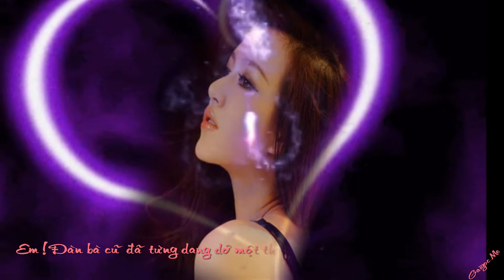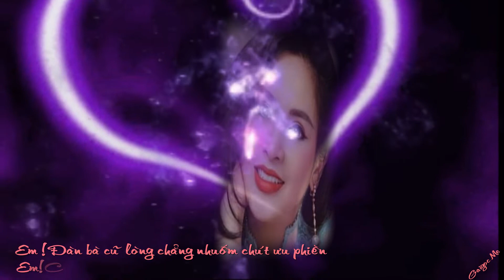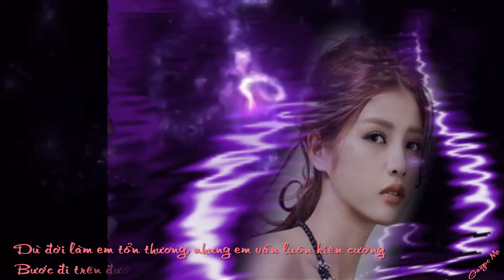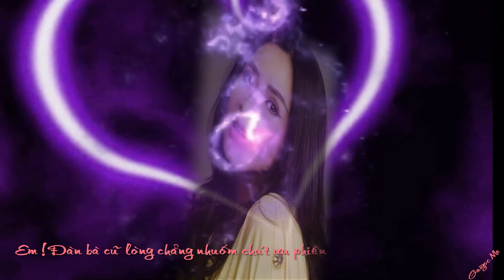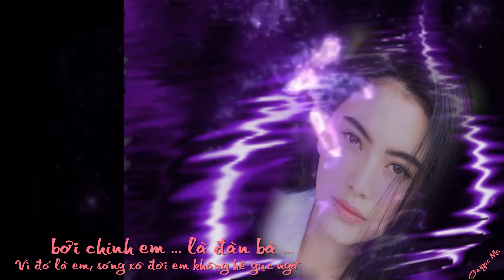Đàn Bà Cũ 2 - Nhạc sĩ Yên Vy - Ca sĩ Thúy Hằng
Em ! Đàn bà cũ lòng chẳng nhuốm chút ưu phiền
Em ! Cười hồn nhiên dịu dàng bao nét ngoan hiền
Em ! Đàn bà cũ một loài hoa rất kiêu sa
Vì đó là em, sóng xô đời em, không hề gục ngã,
Bởi chính em là đàn bà